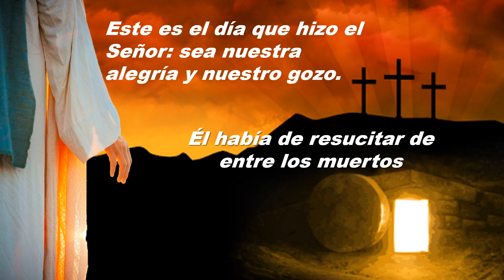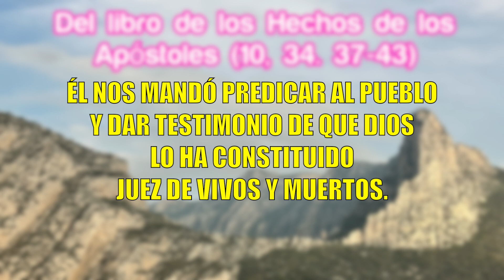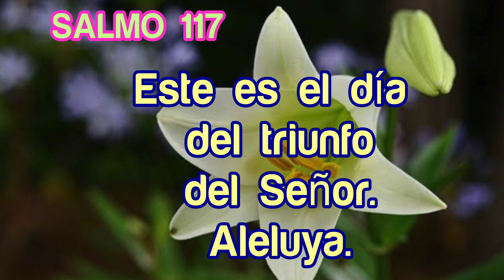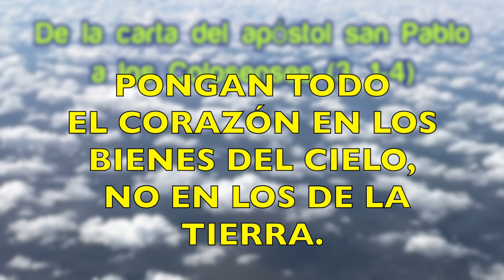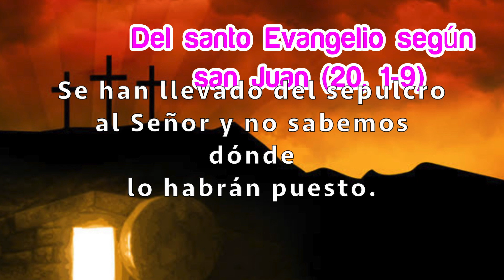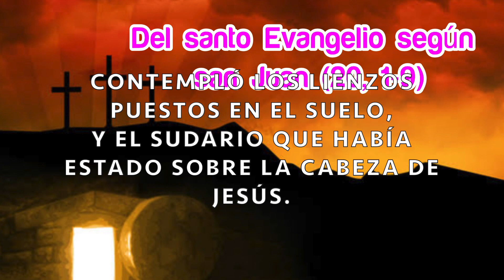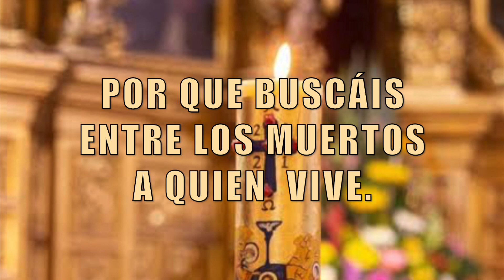«Y VIO REMOVIDA LA PIEDRA QUE CERRABA EL SEPULCRO, SAN JUAN.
AGRADEZCO A LOS QUE ME AYUDARON EN ESTA OCASIÓN:
Renato Flores, El Salvador  (voz introductoria)
Carlos Martínez, El Salvador (1o lectura)
Fernando Ríos, Sacramento, CA (Salmo 117)
Griselda López, Puerto Aventura, Cancún, México (2o lectura)
Pbro. Francisco Bracamonte, Diócesis de Sacramento, CA. (Reflexión del Evangelio)

LES BENDIGA SIEMPRE Y CUIDE TUS PASOS HOY Y SIEMPRE.